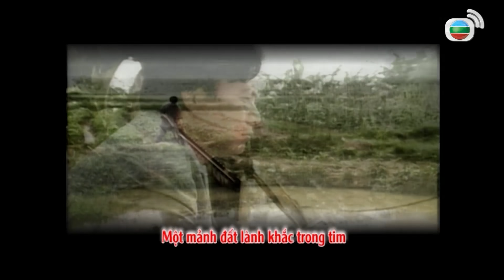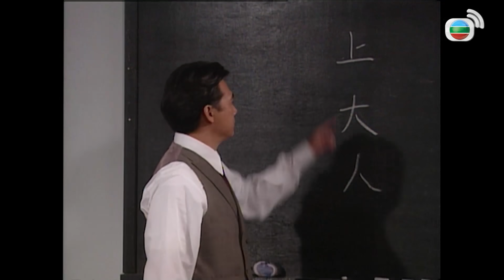Châu Hải My | TVB Mối Tình Nồng Thắm tập 17/20 | tiếng Việt | La Gia Lương | TVB 1995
Phim TVB Mối Tình Nồng Thắm (Plain Love)
Diễn viên: Châu Hải My | La Gia Lương | Trương Triệu Huy | Thôi Gia Bảo | Quan Hải Sơn | Kênh TVB tiếng Việt

✨Nội dung phim: Khi còn nhỏ A Thể đã bị bán làm vợ theo hầu cậu út nhà đại địa chủ Quan Học Nho, chịu đủ hành hạ chửi mắng. Cô may mắn gặp được cậu ba họ Quan là Thiên Âm, hai người tình đầu ý hợp. Đáng tiếc mộng đẹp khó thành, quan hệ giữa hai người gặp vô vàn trắc trở. Dòng đời xô đẩy khiến cho A Thể và Thụ Căn nên vợ nên chồng, A Thể dốc lòng vun đắp, họ dần thân thiết hơn. Hạn hán đến, cả nhà A Thể và Thụ Căn cùng rời khỏi quê hương, tình cảm hai người lại gặp trở ngại. A Thể, Thụ Căn quyết định trở về chốn cũ, đồng tâm hợp lực đối mặt khó khăn. Khi mọi việc dần ổn định, Thụ Căn lại bị sung quân, để lại A Thể ở quê nhà. Với tinh thần kiên cường bất khuất, A Thể vẫn chăm chỉ làm lụng, chờ đợi Thụ Căn quay về.

👉Playlist Mối Tình Nồng Thắm:
👉Playlist full bản quyền trọn bộ Mối Tình Nồng Thắm: